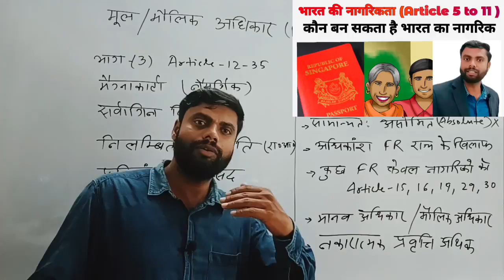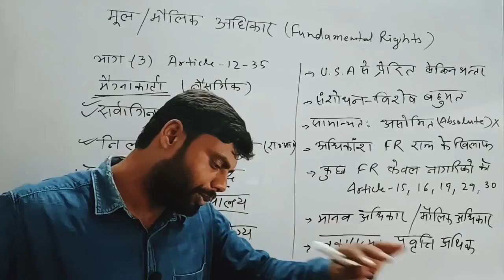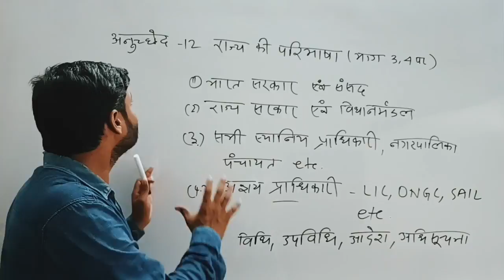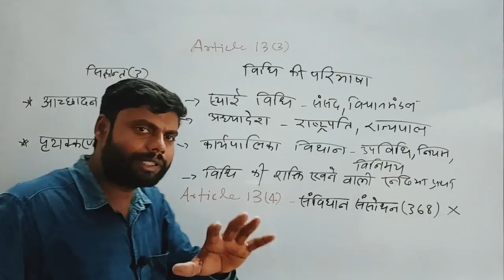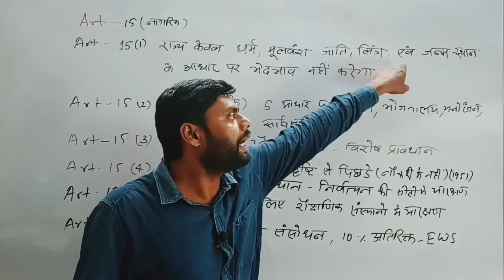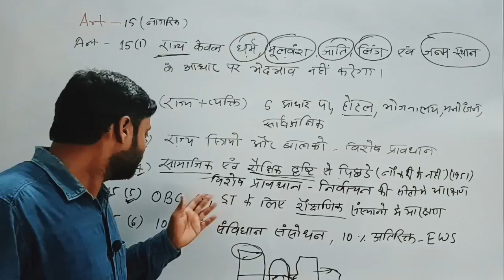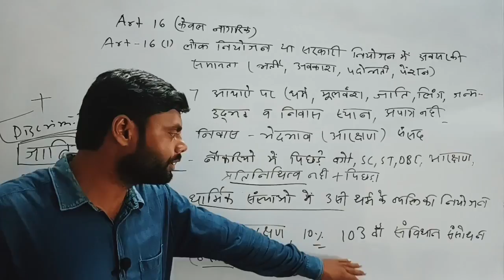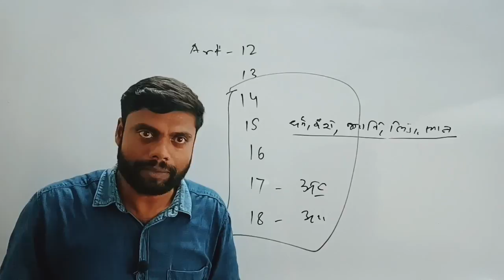मूल अधिकार | Fundamental Rights | Article 12 to 18 | Constitution of India Part 3 | Types of Rights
economic 3

Best Coaching in Muzaffarpur for UPSC, BPSC, UGC-NET /JRF, CTET, STET, Railway SSC, Sub Inspector and other Competition.constitution of india pqrt 3what does article 14 to 18 say about equalityright to equality article